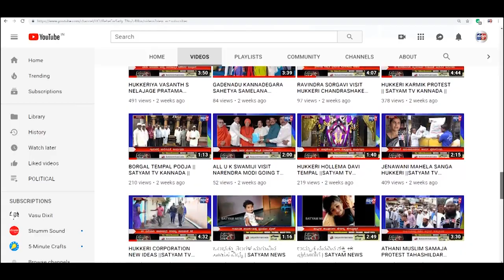CHIKKODI-ಬೋರಗಾಂವ- ಸಚಿವರ ತವರುಜಿಲ್ಲೆಯಲ್ಲೇ ಅಂಗನವಾಡಿ ಶಾಲೆಗಳಿಗೆ ಕಟ್ಟಡ ಭಾಗ್ಯ ವಿಲ್ಲ||SATYAM TV KANNADA